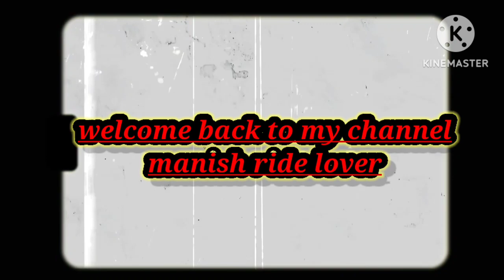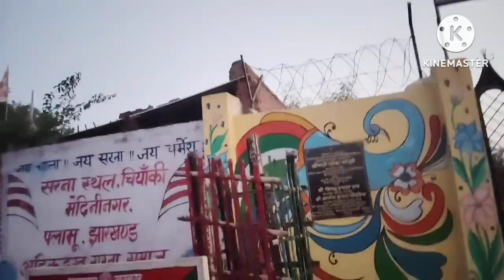chiyanki park daltonganj🎄🌲🌳🌴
chiyanki park
manish ride lover
chiyanki park of daltonganj
chiyanki park
chiyanki pahar